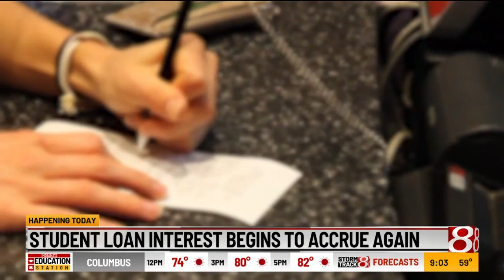Student loan interest begins to accrue again